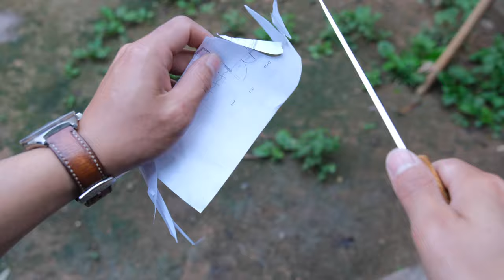H2.knives | 52100 Yakut Knife